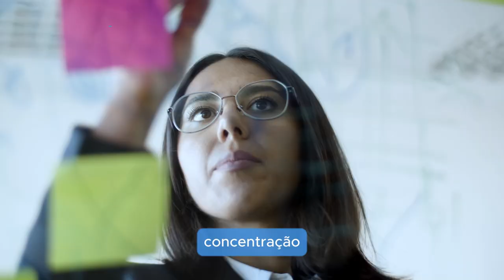Ginseng: Conheça Todas As Propriedades e Benefícios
O Ginseng é uma raiz que ajuda na melhora da concentração, na redução do estresse, diminuição do cansaço físico e mental, ajuda a melhorar o desempenho sexual, auxilia no tratamento de problemas circulatórios, possui ação anti-inflamatória e muito mais.

Na Biostévi Pharma você encontra manipulados incríveis para emagrecimento saudável, para combater a queda de cabelo, aumento da energia e melhora do desempenho físico, além de vitaminas e minerais para imunidade e muito mais.